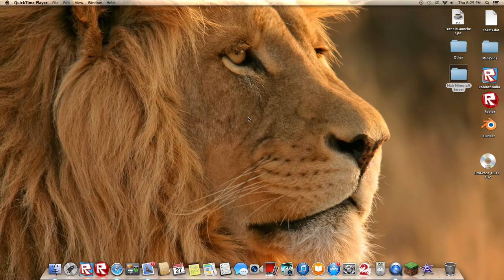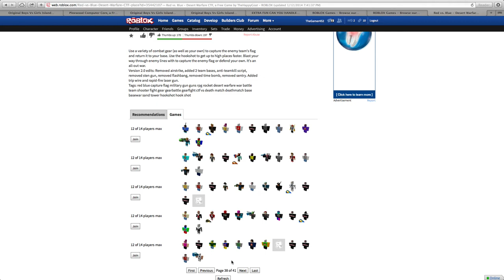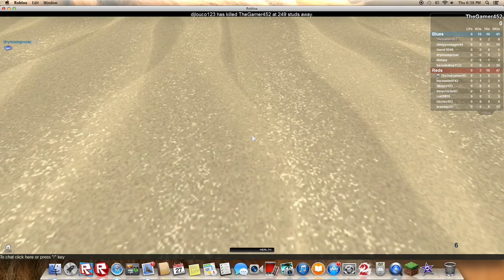W.B. Play Games Roblox Ep. 1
Our first video... Enjoy!